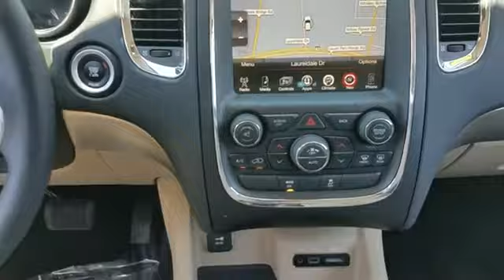2015 Dodge Durango SXT Columbia, Ellicott City, Silver Spring, Glen Burnie, College Park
2015 Dodge Durango SXT Columbia, Ellicott City, Silver Spring, Glen Burnie, College Park